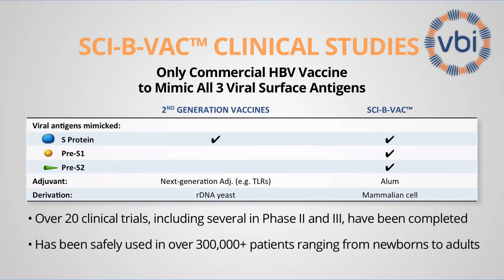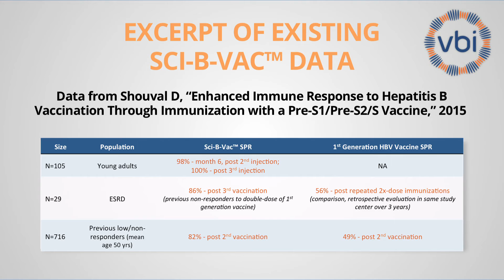Sci-B-Vac™: A Third-Generation Hepatitis B Vaccine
In contrast to second-generation hepatitis B vaccines, Sci-B-Vac™ contains not only the S antigen from the hepatitis B virus, but also two additional surface antigens, the pre-S1 and pre-S2 surface antigens. By mimicking all three surface antigens of the hepatitis B virus, Sci-B-Vac™ may provide more opportunities for the immune system to respond with antibodies to the virus, helping it to overcome some limitations of prior hepatitis B vaccines, which present only the S antigen.